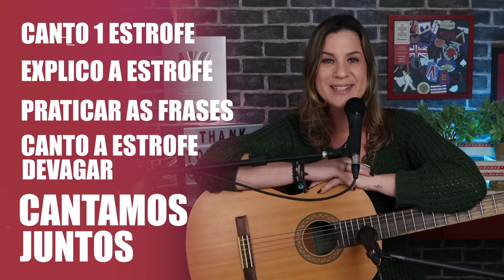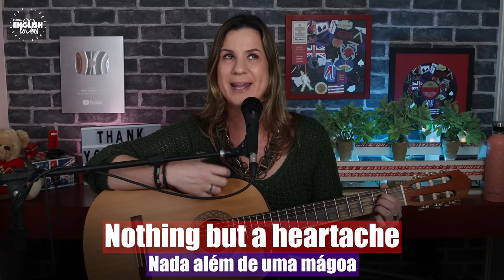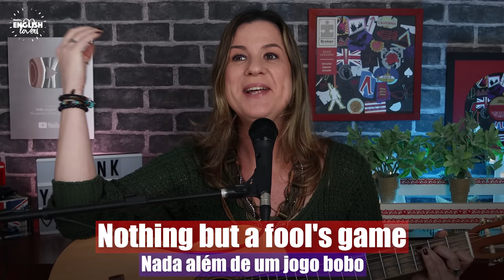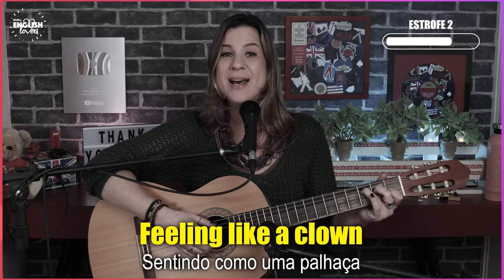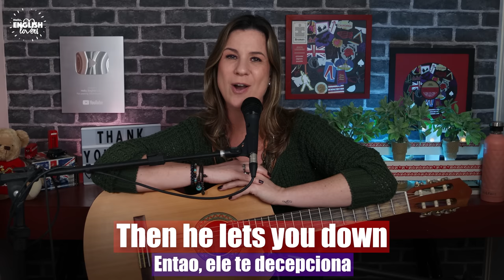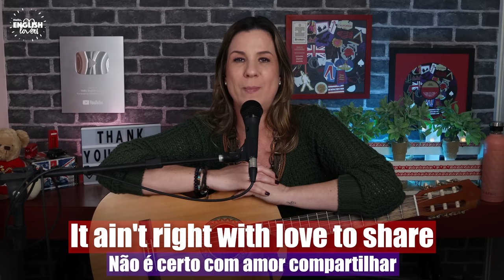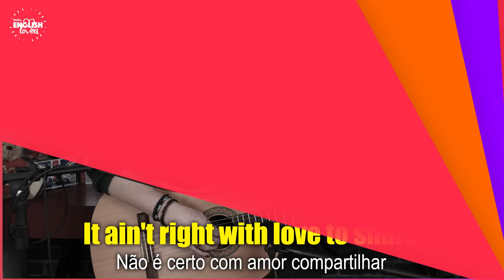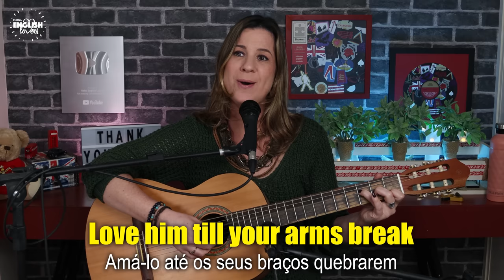APRENDA INGLÊS COM MÚSICA - It's a Heartache - Bonnie Tyler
Hello, pessoa! Tudo bem com vc? Bora melhorar sua pronúncia e sua fluência em inglês?

Hoje venho compartilhar com vc um clássico dos anos 70 e início de 80, quando essa música tocou MUITO nas rádio - It's a heartche, de Bonnie Tyler. Espero que goste!!!

Para apoiar esse projeto, lembramos que agora temos a opção de vc se tornar MEMBRO, e me ajudar a conseguir sempre produzir esse tipo de conteúdo para vc! Para se tornar membro, basta clicar no ícone abaixo do vídeo, e fazer uma contribuição simbólica com o nosso canal.

Se quiser se tornar meu aluno, melhorar sua fluência, sua pronúncia, aumentar seu vocabulário e sua consciência sobre a língua inglesa, estudando comigo durante um ano inteirinho, de 15 a 20 minutinhos por dia, clique no link e entre para a lista de espera, para receber informações sobre as novas turmas:

Bons estudos e nos vemos nas aulas ao vivo nas sextas, pelo nosso canal do Youtube, às 11:30 da manhã!

E bora aprender, cantar e se divertir!

00:00 - Intro
03:27 - 1° Estrofe
03:48 - Explicando a 1° Estrofe
05:10 - Praticando FRASES
06:49 - Praticando a 1° Estrofe
07:45 - Curso Aprenda Inglês com Música
08:41 - 2° Estrofe
09:03 - Explicando a 2° Estrofe
08:21 - Praticando FRASES
11:48 - Praticando a 2° Estrofe
12:36 - Seja Membro
13:32 - 3° Estrofe
14:52 - Explicando a 3° Estrofe
15:53 - Praticando FRASES
16:50 - Praticando a 3° Estrofe
18:56 - 4° Estrofe
19:23 - Explicando a 4° Estrofe
20:45 - Praticando FRASES
21:51 - Praticando a 4° Estrofe
23:55 - Música CompletaGostou desse vídeo?

00:00 - Intro
03:27 - 1° Estrofe
03:48 - Explicando a 1° Estrofe
05:10 - Praticando FRASES
06:49 - Praticando a 1° Estrofe
07:45 - Curso Aprenda Inglês com Música
08:41 - 2° Estrofe
09:03 - Explicando a 2° Estrofe
08:21 - Praticando FRASES
11:48 - Praticando a 2° Estrofe
12:36 - Seja Membro
13:32 - 3° Estrofe
14:52 - Explicando a 3° Estrofe
15:53 - Praticando FRASES
16:50 - Praticando a 3° Estrofe
18:56 - 4° Estrofe
19:23 - Explicando a 4° Estrofe
20:45 - Praticando FRASES
21:51 - Praticando a 4° Estrofe
23:55 - Música Completa